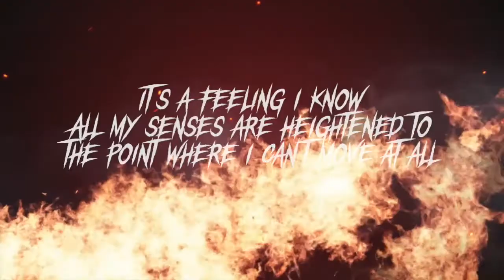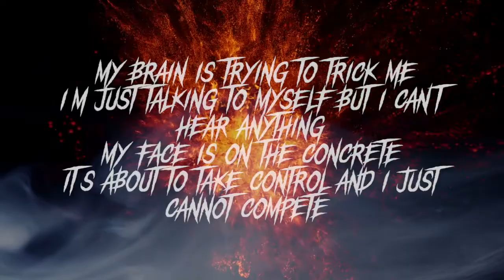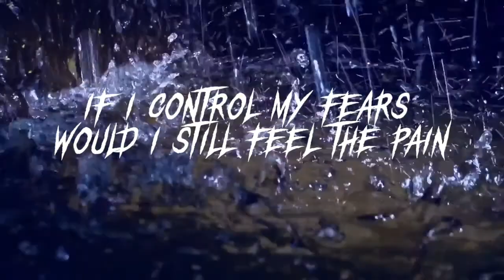landmrvks lost in a wave lyrics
These are the lyrics to the new single by Landmrvks call Lost in a wave on ARISING EMPIRE hope you enjoy